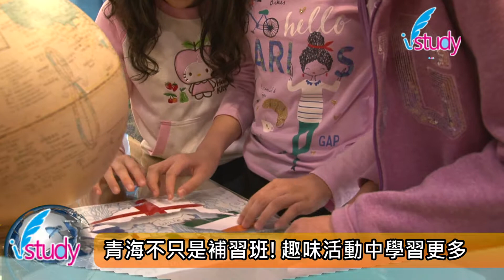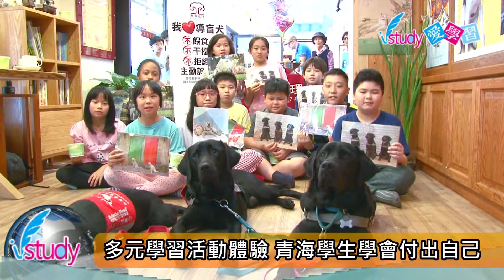用愛守護領航天使 青海文理再邀導盲犬伴度兒童節